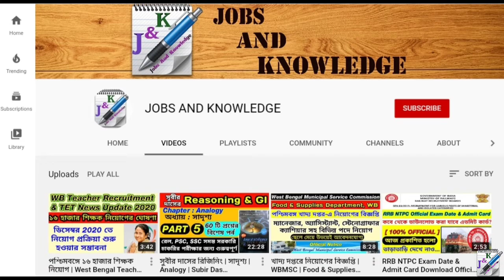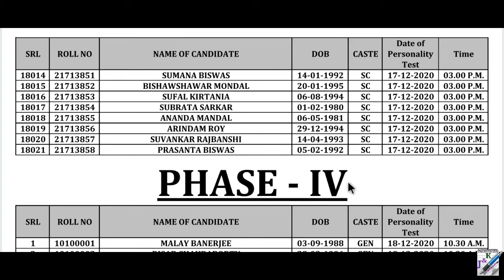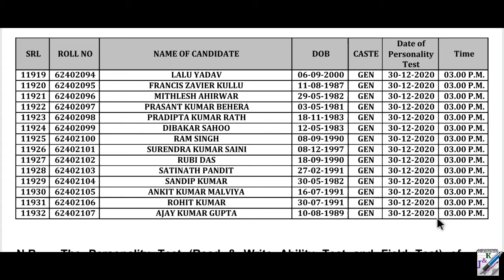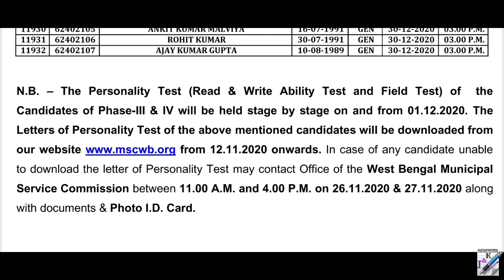Municipal Service Commission Mazdoor | Conservancy Mazdoor Phase III & Phase IV